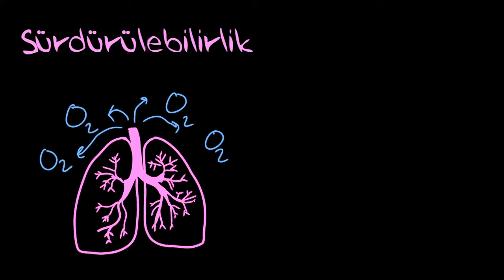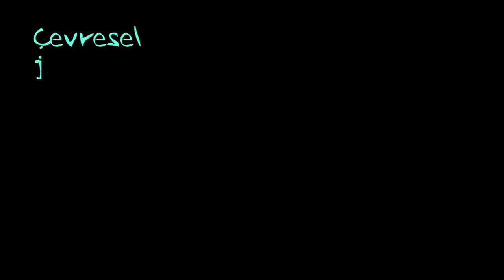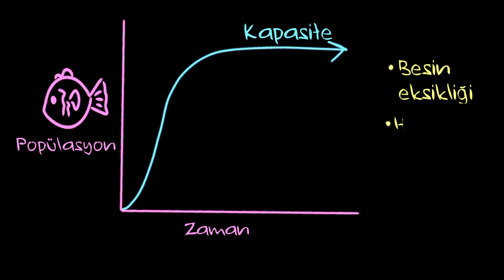Sürdürülebilirlik Konusuna Giriş (Çevre Bilimleri)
Sürdürülebilirlik, insanların Dünya üzerindeki kaynakları gelecek nesiller tarafından da kullanılabir halde bırakmayı amaçlayarak kullanmasıdır. Yaşamak için kendi ihtiyaçlarımızı, gelecek nesillerin ihtiyaçlarından ödün vermeden karşılayabilmemiz demektir. Çevre Bilimleri oynatma listesinin tamamı için

50 dilde 120 milyon öğrencinin faydalandığı, dünyanın en büyük ücretsiz öğrenme platformu Khan Academy’de, matematikten sanat tarihine, ekonomiden fen bilimlerine, basit toplamadan diferansiyel denklemlere, ilkokul seviyesinden üniversite seviyesine her yaş için binlerce ders videosu, konu anlatımı, soru çözümü, interaktif alıştırma ve daha fazlasına tamamen ücretsiz ve reklamsız olarak ulaşabilirsiniz.